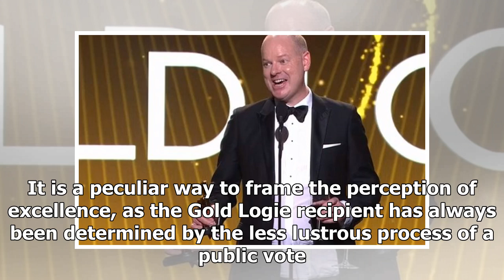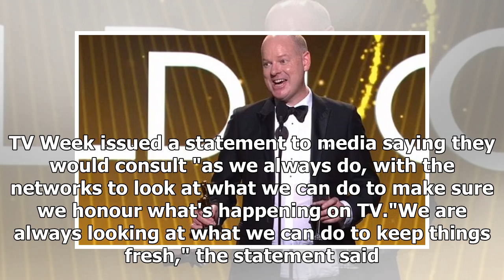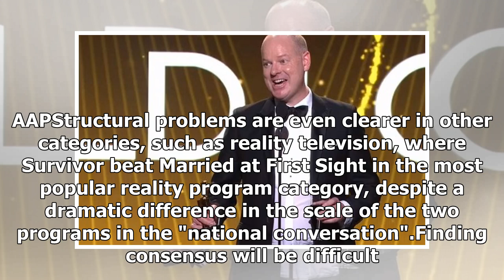Where to now for the Logies, after Tom Gleeson's disruptive win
A television popularity contest is one thing, and a chook raffle is something else. And in the wake of Tom Gleeson's comedic, near-pyrrhic Gold Logie victory at the 2019 Logie Awards on Sunday night, many are worried the former is at risk of turning into the latter. For the past six decades supremac...